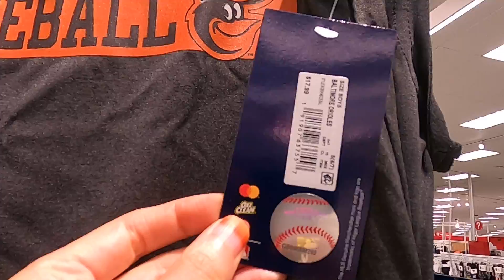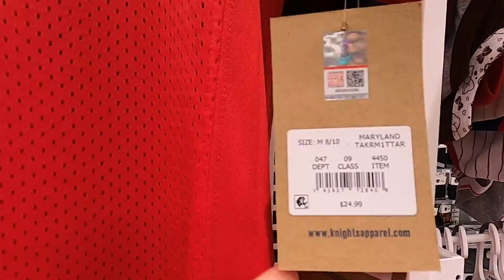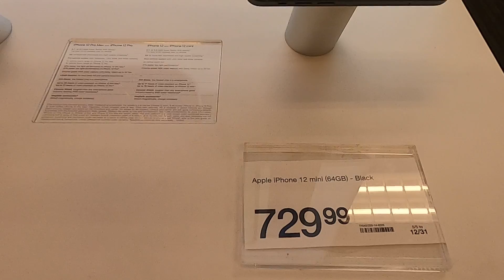Target at Ellicott City, Maryland 2021 [Walking Tour]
Address: 4390 Montgomery Rd, Ellicott City, MD 21043